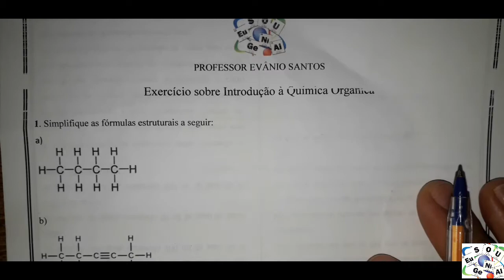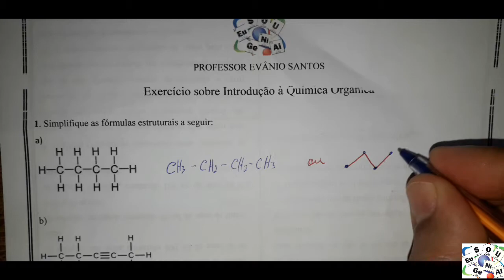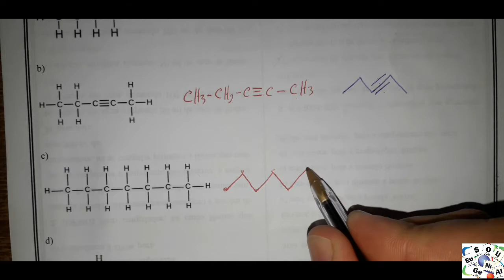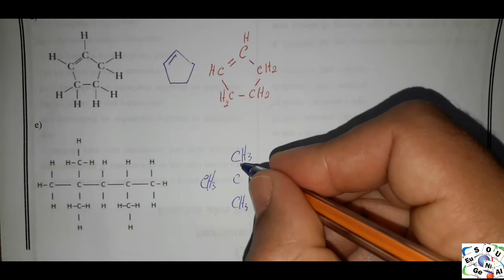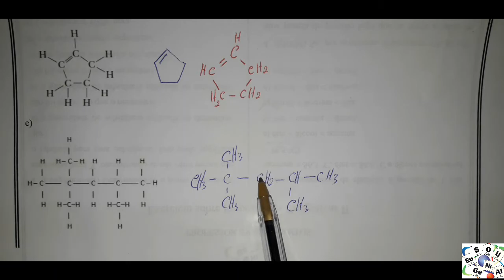Introdução à Química dos Compostos de Carbono (correção de exercício)